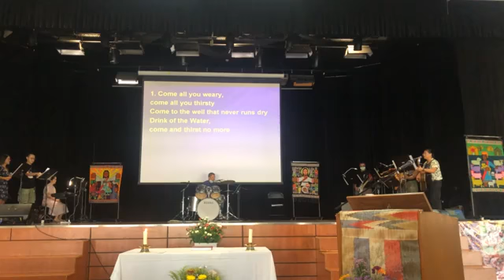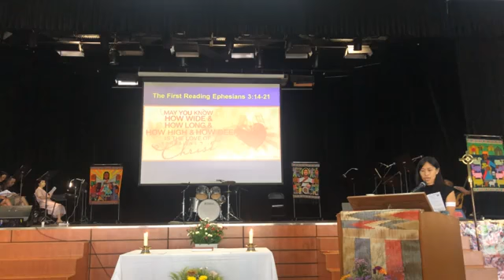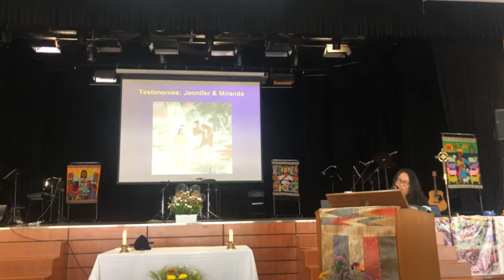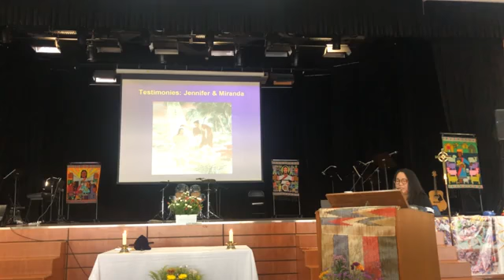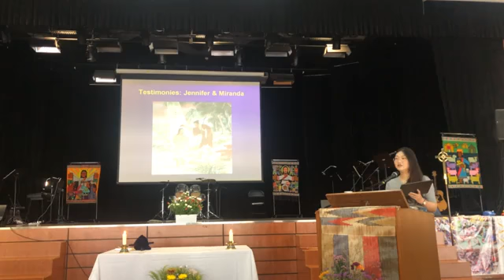MAChurch 25-07-2021 FRIENDSHIP SUNDAY. PENTECOST +9 Testimonies by Jenn & Mandy. -No FB external mic